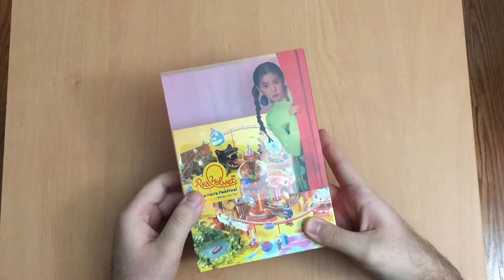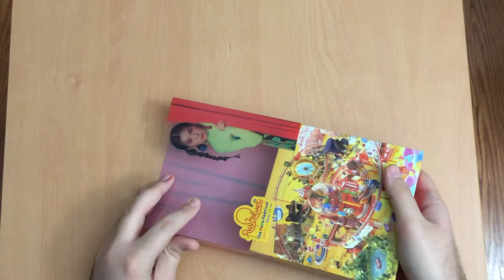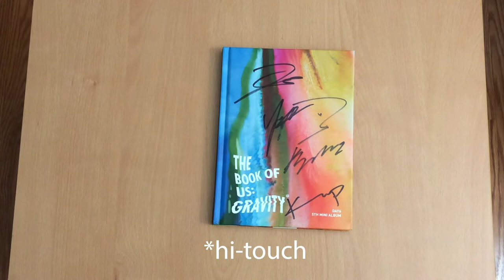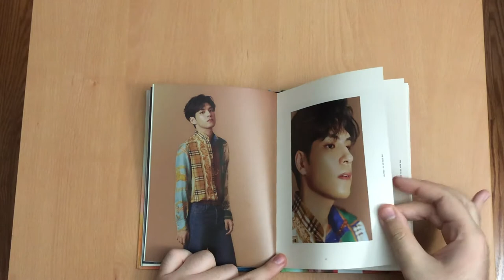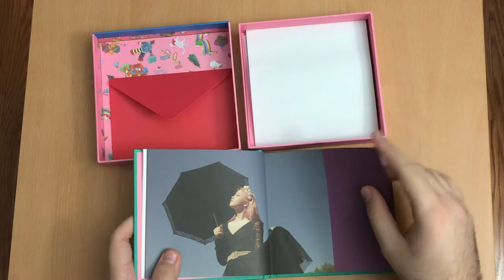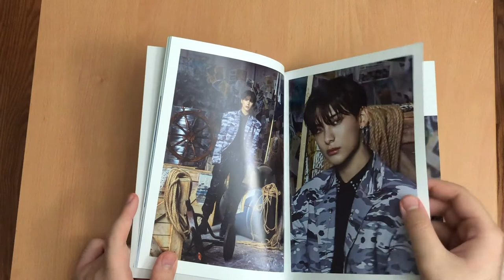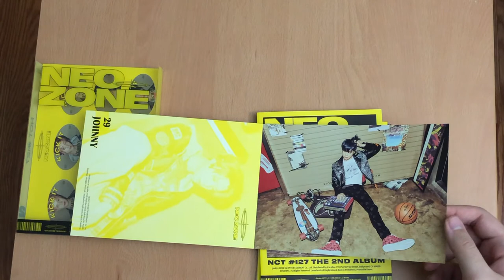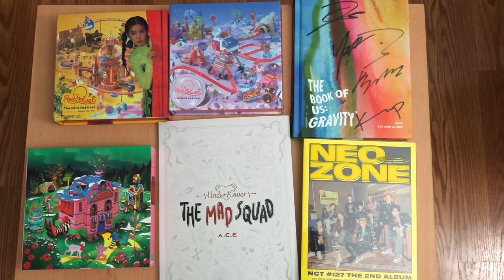Album Collection Part 2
Hello! I hope everyone is having a great day! In this video I showcased the rest of my album collection and answer some more questions about my preferences/opinions on kpop and the industry. More videos coming real soon!

I mentioned an absolutely amazing YouTube channel in the video, here is their channel so you can see for yourself!

I also have a podcast with a great friend of mine!

K-collect: @db3799

Hope you enjoyed the video! Stay safe!